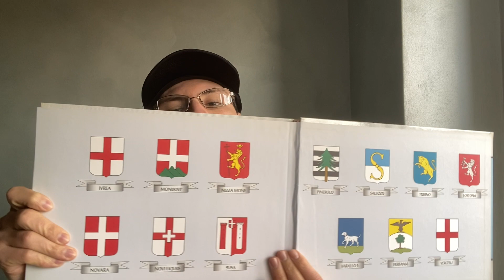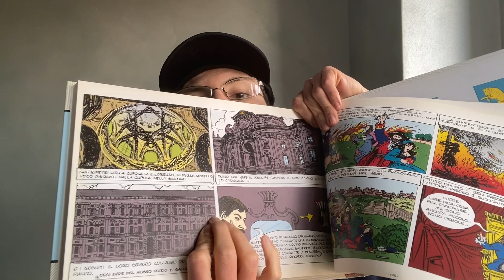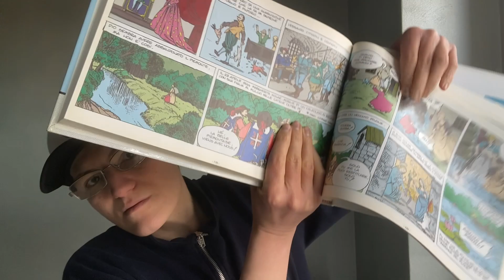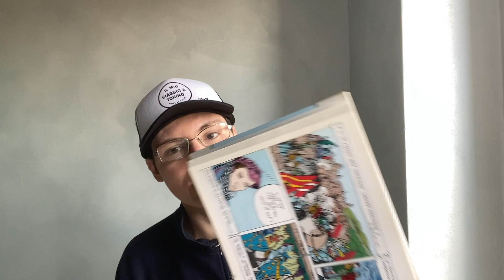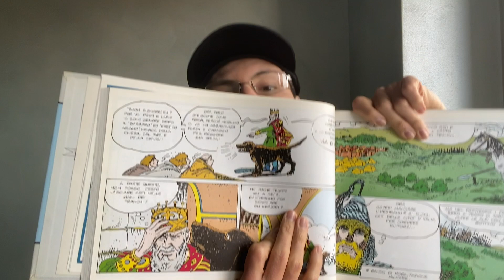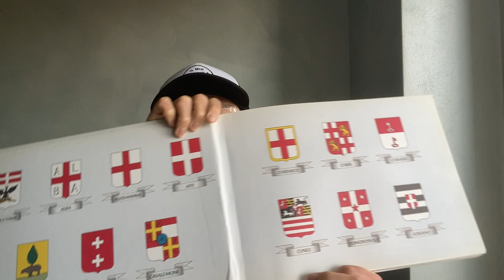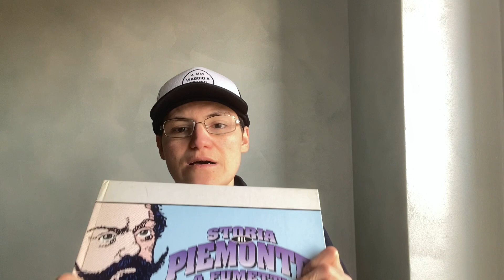Storia del Piemonte a fumetti ￼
Nel vortice del tempo, un antico volume si apre, svelando la storia del Piemonte in un affascinante racconto a fumetti. Personaggi leggendari prendono vita, mappe si dipanano e gli stemmi delle città piemontesi danzano tra le pagine. Un'immersione visiva nella storia, incorniciata da una narrativa iconica.

Ora, condividi il tuo interesse!